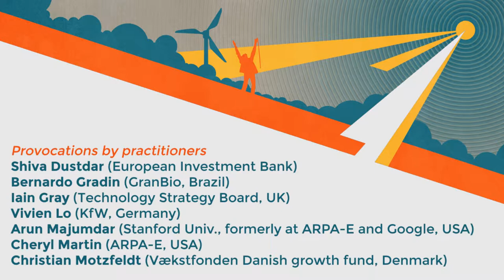MOFI2014 - Day 1 - Cheryl Martin (ARPA-E)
Cheryl Martin's provocation on the first day of the Mission-Oriented Finance for Innovation Conference (MOFI2014), held in London from the 22nd to 24th of July 2014.